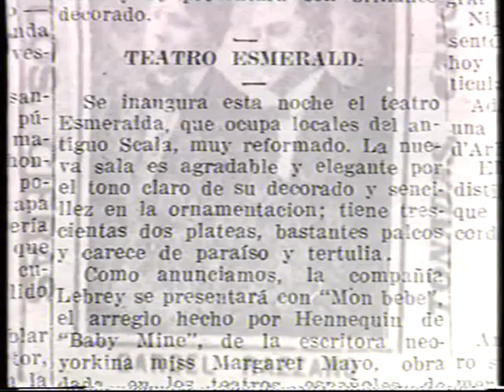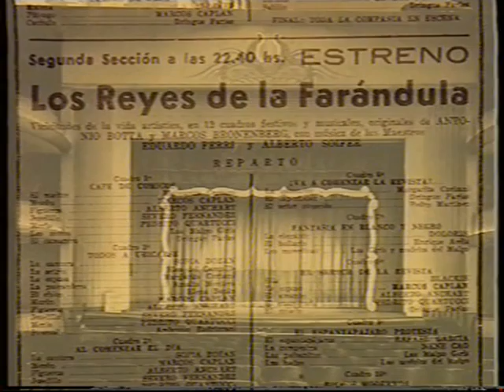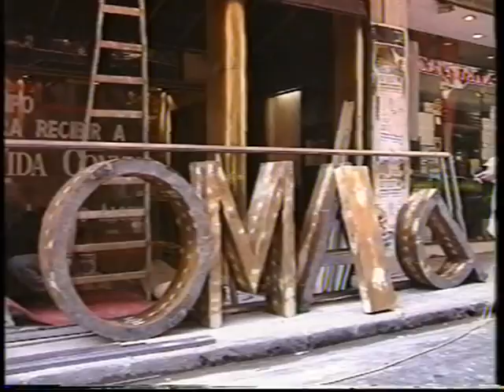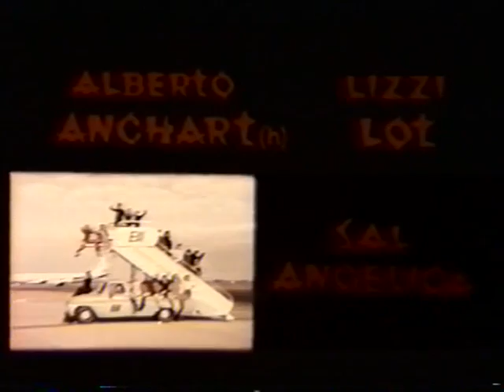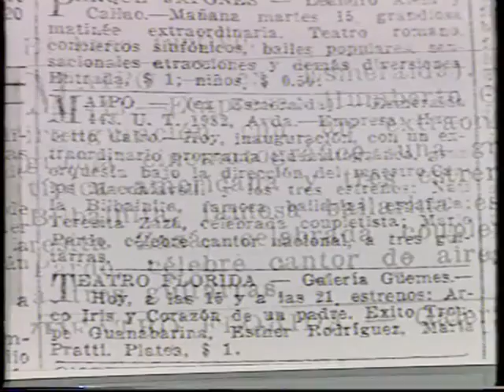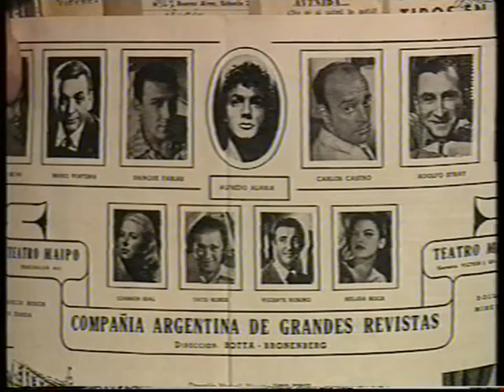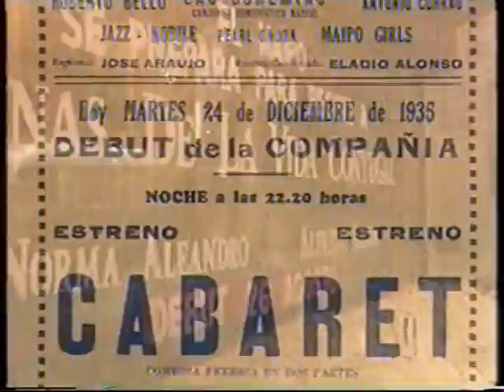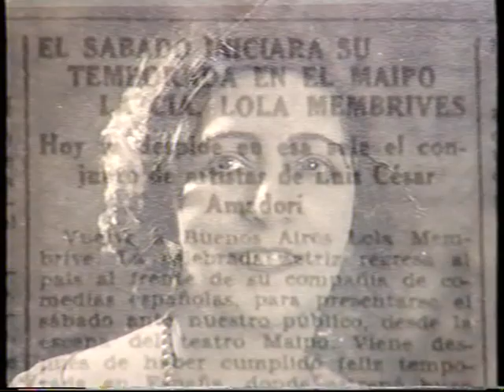Teatro Maipo 1994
Historia Teatro Maipo 1994